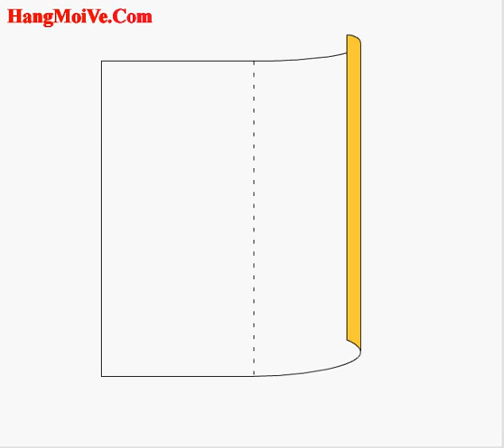Cách gấp, xếp áo phông polo bằng giấy origami - Video hướng dẫn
Hướng dẫn cách gấp áo phông có cổ bằng giấy - Xếp hình Origami - How to make a Polo Shirt - Tip tutorials | Xếp gấp giấy origami 3D nghệ thuật nhật bản | Huong dan cach gap xep ao phong giay origami | Cach lam don gian | Video hướng dẫn đơn giản